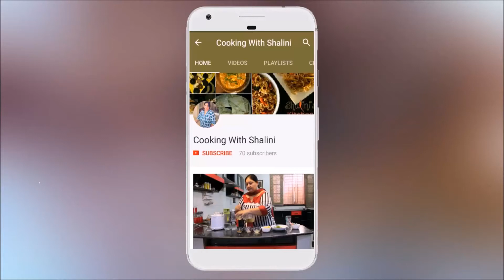Diwali Snacks Recipes | Diwali Snacks Ideas | Easy Diwali Snacks | Chaat Recipe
Wish you a Very Very Happy and Prosperous Diwali to all my viewers. Since, Diwali is around the corner I have made these super delicious and mouthwatering snacks recipes to try at home. They are easy to make so try them and serve it to your kids, family, friends, guests and spread peace and happiness.
2 Quick Snacks Recipes for Diwali Fastival / Diwali Special Recipes / Simple and Easy Recipes.
2 Diwali Easy Diwali Snacks Recipes | diwali dry snacks | indian diwali snacks | diwali recipes

diwali food for kids, diwali food names, diwali treats
diwali special food, deepavali special food
, diwali recipes for kids, diwali dishes in hindi, healthy diwali snacks
, dawali recipe, dry snacks for diwali
, diwali special dishes in hindi, recipes for diwali festival,diwali foods list, easy diwali snacks to make at home, simple diwali recipes, diwali snacks list

HOW TO MAKE YOGURT / DAHI CHANA CHAAT:

INGREDIENTS USED ARE:
1.उबले हुए आलू ( BOILED POTATOES)
2.प्याज (ONIONS)
3.हरी धनिया की पत्ती (GREEN CORIANDER)
4.दही का मसाला (CURD MASALA)
5.हरी मिर्च (GREEN CHILI)
6.टमाटर (TOMATOES)
7.चाट मसाला (CHAAT MASALA)
8.नमक (SALT)
9.देगी मिर्च (RED CHILI POWDER)
10.काबुली चने उबले हुए (BOILED WHITE CHICKPEAS)
11.साईव (SEV)
12.दही (CURD)
13.इमली की चटनी (TAMARIND CHUTNEY)